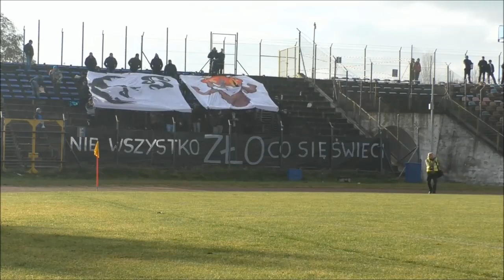KIBOLSKIE RELACJE+ | #16 niższe ligi (2016-2017) | PiknikTV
Przed Wami kolejne KIBOLSKIE RELACJE+, w których zobaczycie między innymi inwazję 12-lecie sztami Kani z Ostrovią, Chełmiankę w Zamościu czy pirotechniczne oprawy.
OGLĄDAJCIE PiknikTV !

12zawodnik.pl